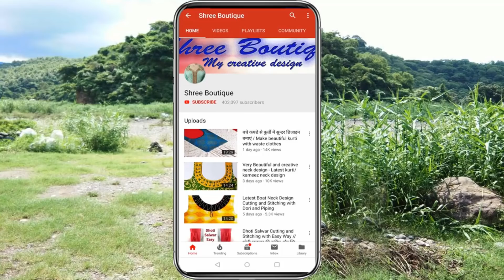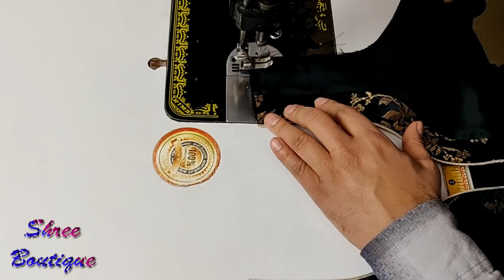Very Stylish & Trendy Neck Design Cutting and Stitching || Beautiful Neck Design with Lace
Very Stylish and trendy neck design cutting and stitching || Beautiful neck design Beautiful neck design with lace for Party wear designer kurti.